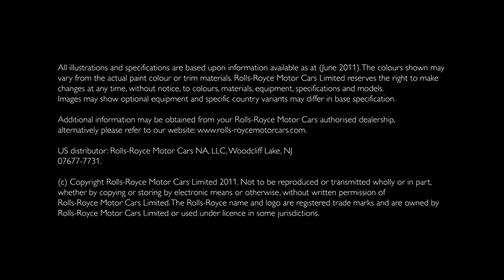Rolls Royce Ghost Hillclimb 2011 Festival of Speed Goodwood - Carjam Radio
The Rolls-Royce Ghost is a luxury saloon from Rolls-Royce Motor Cars. The "Ghost" nameplate, named in honour of the Silver Ghost, a car first produced in 1906, was announced in April 2009 at the Auto Shanghai show.[1][2] During development, the Ghost was known as the "RR04." Designed as a smaller, "more measured, more realistic car" than the Phantom,[3] aiming for a lower price category for Rolls-Royce models, the retail price is around £170,000 (US$255,000).[2] The production model was officially unveiled at the 2009 Frankfurt Motor Show. The 17 cm longer option Ghost Extended Wheelbase was introduced 2011. The Ghost was designed by Andreas Thurner and engineered by Helmut Riedl, who led the development of the larger Rolls-Royce Phantom.[9][10] The Ghost, codenamed RR04 during its design phase, was developed to compete with vehicles significantly less expensive than the Phantom, such as the Bentley Continental Flying Spur.

The car is based on a heavily modified platform shared with BMW's latest 7-Series,[11] called the F01 platform. The company concedes that 20% of parts are common to both cars. The Ghost has a 129.7-inch (3,290 mm) wheelbase, roof height, bonnet height and track widths all of its own, and the Ghost uses Phantom-style air springs. The car also shares the FlexRay electronic system with its larger stablemate.[3] The car has a kerb weight of 5,445 lb (2,470 kg).[3]

Like other current Rolls-Royce models, the Ghost uses parent company BMW's iDrive user interface; unlike the Phantom series, the Spirit of Ecstasy hood ornament along with more functions, are controlled using the system.
Two-tone car (2012-)

It is a version of Rolls-Royce Ghost with Infinity Black and Cassiopeia Silver body colours, lambswool floor mats.

The vehicle was unveiled in 2012 Geneva motor show.[19]
Ghost Six Senses concept (2012)

It is a concept vehicle encapsulating the richness of experience that comes as standard with any Rolls-Royce. It includes Carrara White body colour, forged alloy wheels, Walnut Burr veneer with with diagonally-oriented, brown oak cross-banding.[20]
Ghost Art Deco car (2012-)

It is a version of Ghost with Art Deco-inspired interior detailing.[21]

Retail model includes a choice of infinity black or arctic white body colour, dual bespoke coach line, illuminated Spirit of Ecstasy, interior Art Deco inlays, Olympia-inspired motif on tread plates and headrest embroidery. A black and white interior scheme features a choice of four seat piping colours inspired by the colour palette of the era.

A bespoke car, which includes jubilee silver and cobalt blue body colours, was unveiled in 2012 Paris motor show.

"CARJAM TV" "Carjam Car TV Show" "Television show about cars" "car jam radio" "car radio show" "car talk radio show" "carjam" ferrari "car talk" "RTE Radio 1" "James Bond Special" "RTE Car Show" "Car Radio Programme" "Radio show about cars" "bbc top gear" "car tv programme" "car television show" "great car ad" "funny commercials 2012" "Car Commercial 2012" "banned car commercials 2012" "funny commercials 2011" "Car Commercial 2011" "banned commercials 2011"f1 "formula one" "funny videos" "classic cars" evo "best car ads 2011" "funny car ads 2011" "funniest fail"  "sexy car ad 2011" "road test" "road review" "car test" "road report" "driving test" hot sexy new nissan fast Porsche suv "celebrity car" maserati vw audi 4x4 estate lotus fiat "alfa romeo" subaru toyota ford  impreza "high speed" "tractor" "rally car" crashes accidents